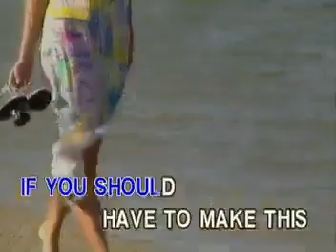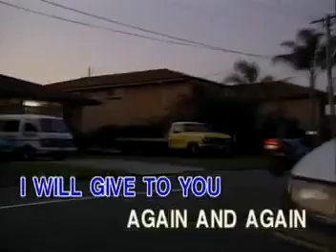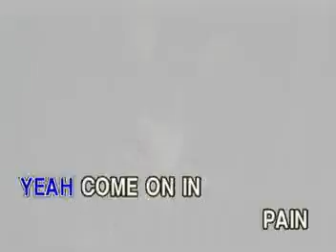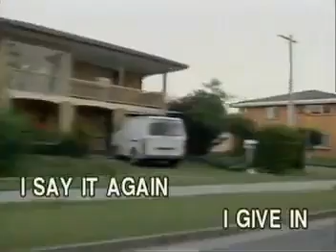08 - Depeche Mode - Strangelove | Ivory